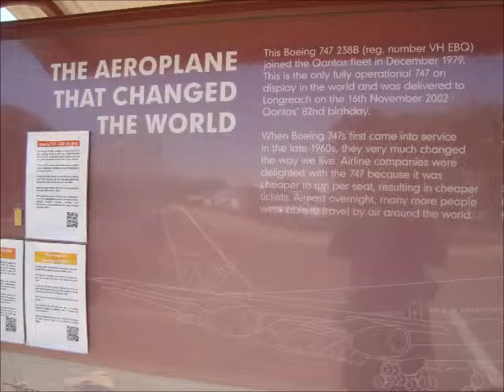Longreach Air Museum Queensland Australia scenes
Scenes at the Air Museum at Longreach Queensland Australia showing: Qantas Boeing 747 & Boeing 707 & DC3